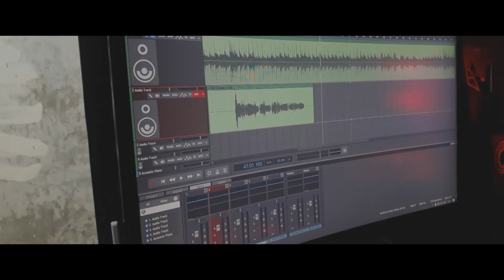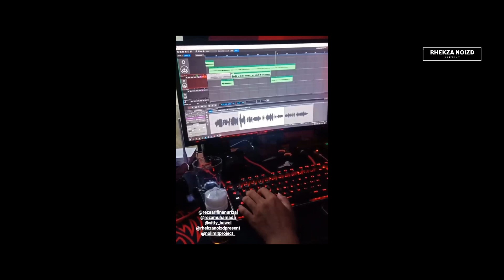Solawat Burdah || Take Vokal memakai Mixcraft 9 Pro || Home Recording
Solawat Burdah merupakan

Burdah (Bahasa Arab: قصيدة البردة) merupakan suatu Qasidah (lagu-lagu) yang berisi syair tentang pujian/ sholawat kepada Nabi Muhammad s.a.w.. Syair tsb diciptakan oleh Imam al Busiri dari Mesir. ... Tak henti-hentinya muslimin di seluruh penjuru dunia menjadikannya sebagai luapan kerinduan pada Nabi.

Pendapat Ulama’ Tentang Burdah

Burdah dapat dikatakan qasidah penting dalam pujian kepada Baginda Rasul SAW. Karena itu para ulama diseluruh dunia Islam menyambutnya dengan hangat.

Qashidah Burdah memang dikenal akan keindahan kata-katanya. Dr. De Sacy, seorang ahli Bahasa Arab di Universitas Sorbonne, Prancis, memujinya sebagai Karya puisi terbaik sepanjang masa.

Pembacaan Burdah juga merupakan suatu bentuk zikir untuk bershalawat kepada Baginda Nabi SAW. Digambarkan tidurnya Al Bushiri merupakan suatu vision, impian didalam kaum sufi sehingga karena itu  suka sekali untuk membaca :

مـولاي صـلّ وســلـم دائـمـا ا بــدا

عــلى حــبـيـبـك خــيـرالــخــلـق كـلـهــم

“ Oh Allah berikan shalawat dan salam sepanjang waktu atas kekasih-Mu, makhluk yang sebaik-baik makhluk ( Nabi Muhammad SAW).

Shalawat ini dibaca tiap kali sesudah membaca bait Burdah. Diceritakan bahwa  Al Gharnawi membacakannya tiap malam agar bertemu dengan Nabi dalam tidurnya, tetapi tidak pernah berhasil. Lalu ia menanyakan hal tersebut kepada seorang Syeikh dan Syeik ini berkata : Barang kali engkau tidak memenuhi syaratnya. Al Gharnawi berkata : Bahwa saya ikuti dengan sempurna. Syeikh itu memeluknya kemudian berkata : sesungguhnya engkau tidak membaca shalawat sebagaimana Al Bushiri membaca shalawat atas Nabi SAW yaitu :

مـولاي صـلّ وســلـم دائـمـا ابــدا

Ibnu Khaldun pernah mempersembahkan Burdah tersebut kepada Timur Lank, Pangeran Abdul Qadir Al Jazairi, dan Sang Pangeran menuliskan di benderanya satu bait Burdah saat berperang melawan Perancis yaitu :

و مــن تــكـن بــرســول الله نــصـرتــه

ان تــلــقـه الأ ســد فـي اجـامــهـا تــجـم

“ Barang siapa mengharapkan pertolongan dengan keberkahan Rasulullah, jika bertemu dengan harimau dihutan tidak akan diterkamnya “.

Syeikh Hasan bin Muhammad Syaddad Ba Umar dalam kitabnya : Kaifiyat al Wushul Liru’yat Sayyidina ar Rasul Muhammad SAW, menyatakan bahwa “ Aku telah diberitahu oleh tuan dan kekasihku Sayyid Ahmad Masyhur Al Haddad, dimana sebagian para pencinta telah datang kepadanya dan meminta saran darinya, bagaimana dapat mimipi bertemu Nabi SAW. Dia menyuruh untuk membaca suatu bait dari Burdah, dimana setiap satu kali membaca bait itu, hendaklah bershalawat atas Nabi SAW 10 kali. Kemudian orang itu melaksanakan perintahnya sehingga dapat bermimpi Rasul SAW. Adapun bait Burdah yang dibaca tersebut  yaitu :

نــعـم ســرى طــيـف مـن اهــوى فـــأرقـــنـى

والــحـب يــعـتــرض الـلـــذات بــالألــم

“ Ya … datang dengan diam-diam di malam hari orang yang kucintai dan menyebabkan aku tidak dapat tidur. Dan cinta itu mengganggu kelezatan dengan kengerian “.

Demikian seklumit tulisan perkenalan tentang Burdah. Apabila di dalam tulisan ini terdapat kesalahan dan kekurangan, maka dari itu diharapkan  masukan dan sarannya untuk menambah khazanah kita. Semoga dengan ini dapat memberikan manfaat kepada kita semua dan bisa di amalkan sebagaimana mestinya.